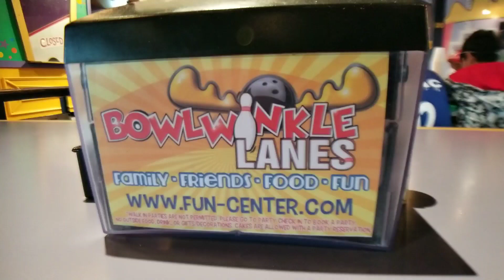Ikaika & Lindy's Day